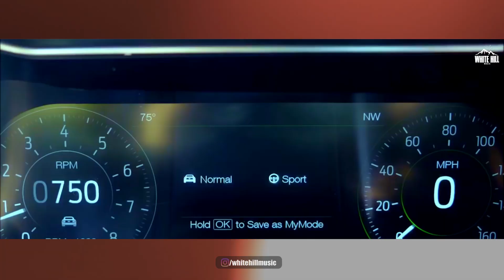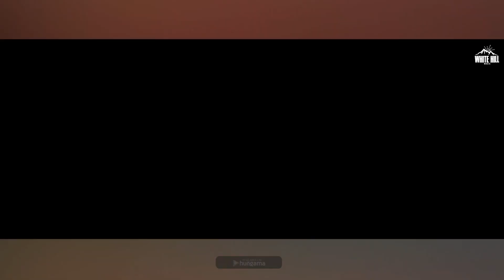Fantastic Friday | Video Jukebox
Gallbaat
Ajj Di Raat
Off Shoulder